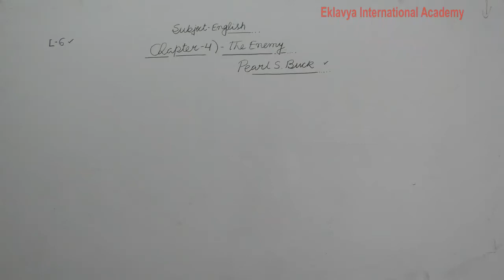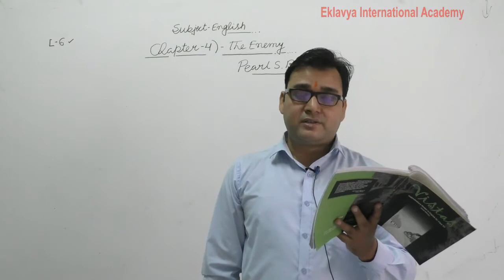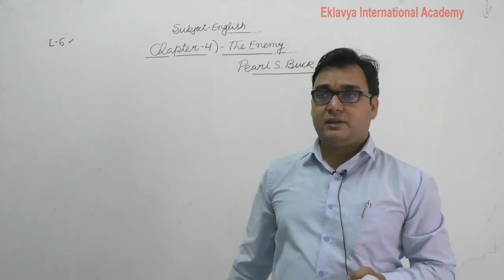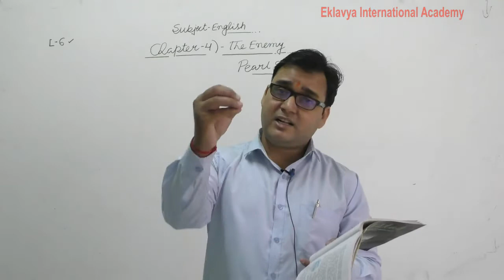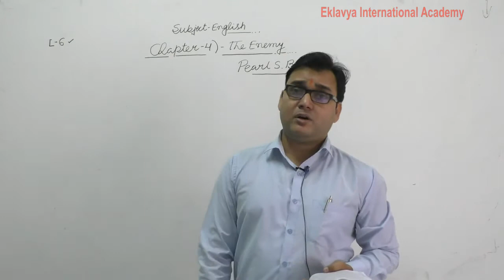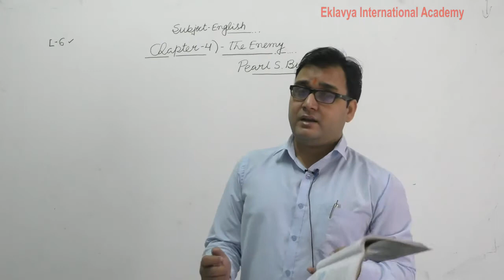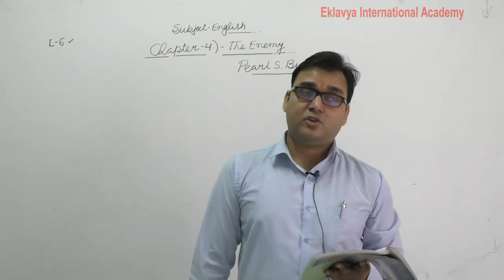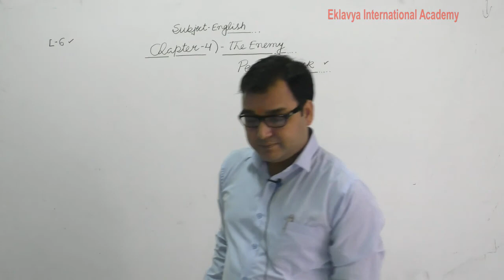XII ENGLISH Ch 4 The Enemy Part 6